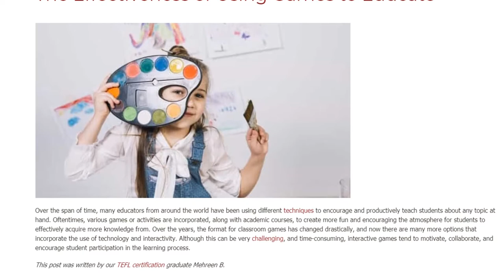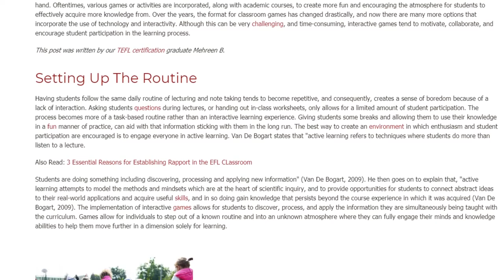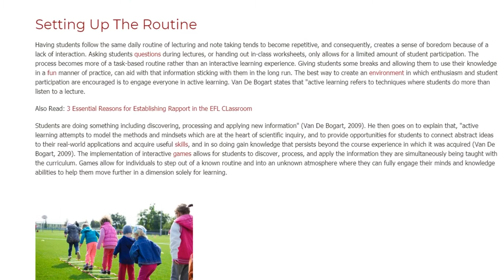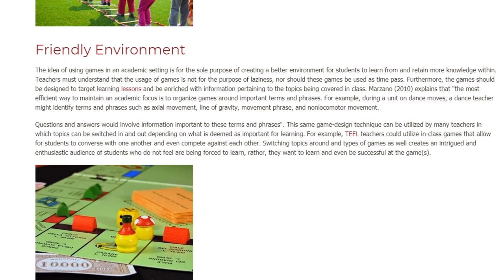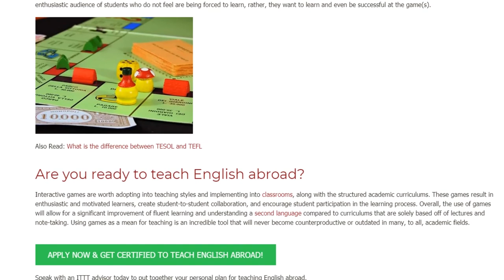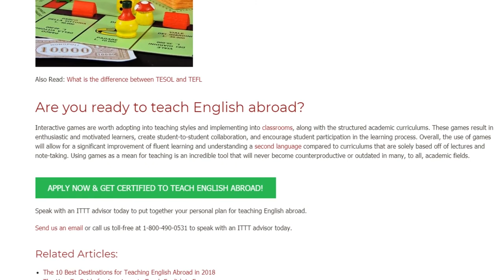The Effectiveness of Using Games to Educate | ITTT TEFL BLOG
Over the span of time, many educators from around the world have been using different techniques to encourage and productively teach students about any topic at hand. Oftentimes, various games or activities are incorporated, along with academic courses, to create more fun and encouraging the atmosphere for students to effectively acquire more knowledge from. Over the years, the format for classroom games has changed drastically, and now there are many more options that incorporate the use of technology and interactivity. Although this can be very challenging, and time-consuming, interactive games tend to motivate, collaborate, and encourage student participation in the learning process.